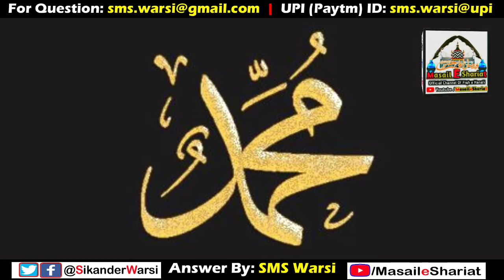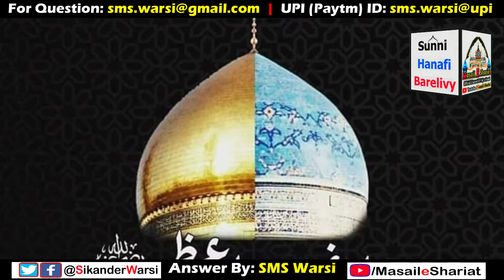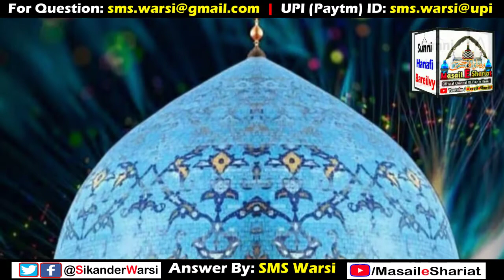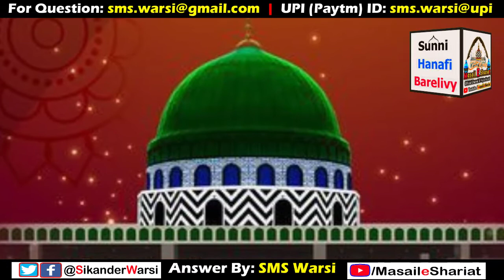Kya Online Mureed Ho Sakte Hain By Hazrat Sayyid Muhammad Sikander Warsi admin of Masail_e_Shariat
(NEWS & Update) 📰 📅⏰
Aane Wali Videos & Live Timing Dekhen